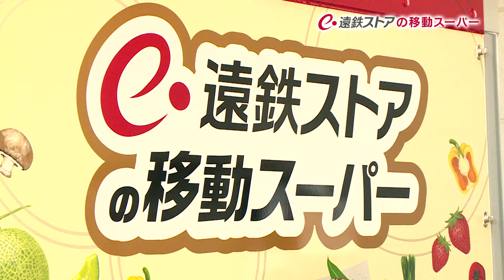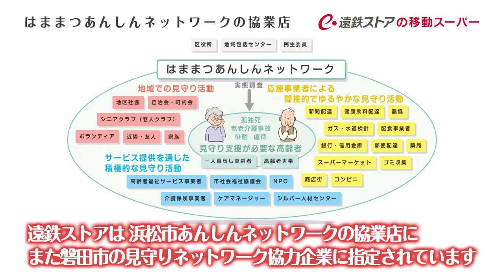【遠鉄ストアの移動スーパー】ご自宅の前までお届けします！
遠鉄ストアの移動スーパーを利用したい方

遠鉄ストアの移動スーパーで働きたい方(個人事業主)

LINE公式アカウント　お友達追加でチラシ情報が届きます